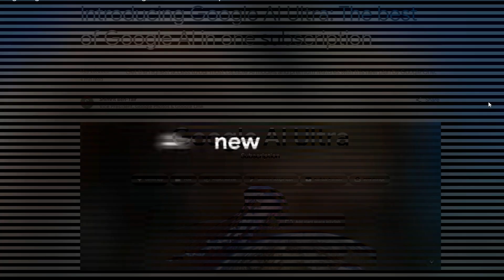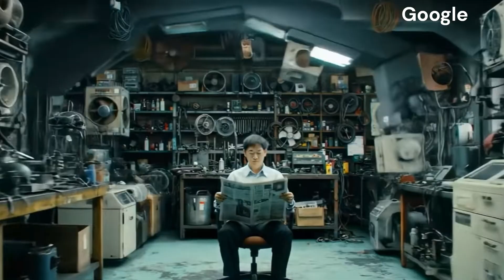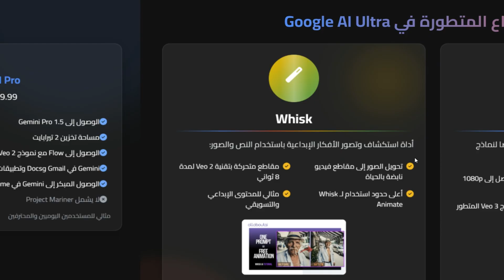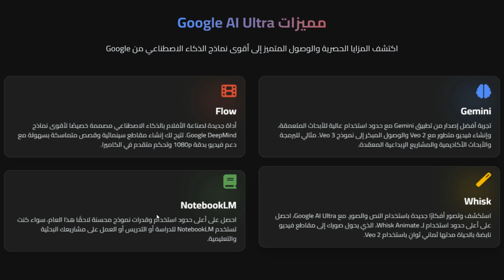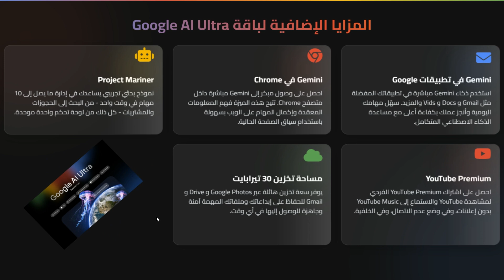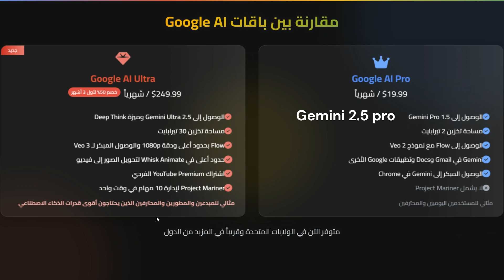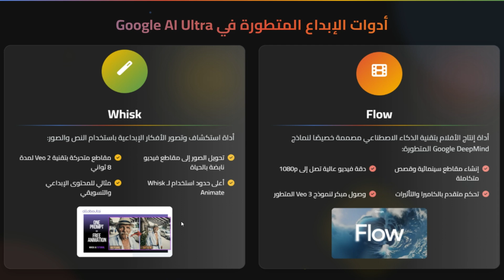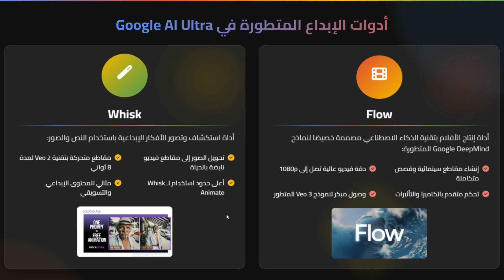جوجل تطلق Google AI Ultra : حزمة جديدة بإمكانيات جبارة وتكلفة مرتفعة!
في هذا الفيديو، نستعرض إطلاق Google لباقة الاشتراك الجديدة "Google AI Ultra"، التي تقدم للمستخدمين إمكانية الوصول إلى أحدث تقنيات الذكاء الاصطناعي من Google. نتعرف على الميزات المتقدمة التي توفرها هذه الباقة، بما في ذلك:

Gemini 2.5 Pro Deep Think: نمط تفكير عميق للمهام المعقدة مثل البرمجة والبحث الأكاديمي.
Veo 3: أداة توليد الفيديوهات الواقعية باستخدام الذكاء الاصطناعي.
Flow: أداة لصناعة الأفلام باستخدام تقنيات AI المتقدمة.
Project Mariner: مساعد ذكي قادر على إدارة مهام متعددة في وقت واحد.
YouTube Premium و30 تيرابايت من التخزين السحابي.

نناقش في الفيديو ما إذا كانت هذه الباقة تستحق التكلفة العالية، ومن هم المستفيدون الحقيقيون منها، مثل صناع المحتوى المحترفين والمطورين والباحثين.